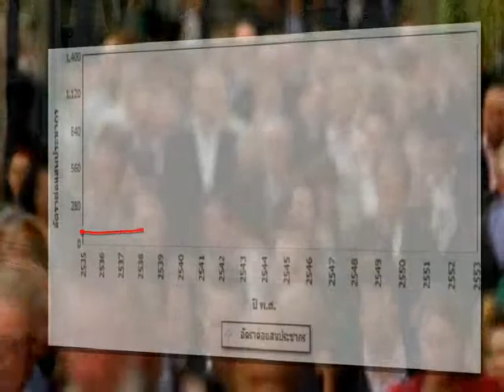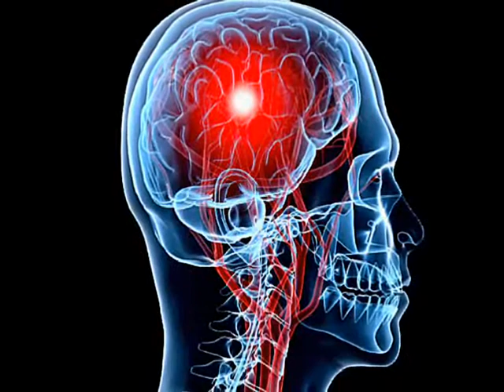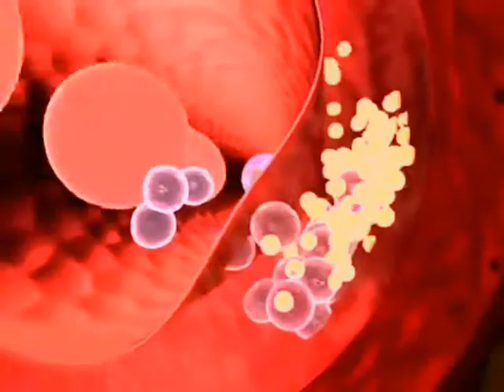โรคหลอดเลือดสมองตีบ อันตรายใกล้ตัว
รายการอาสาหาเรื่องน่ารู้
เรื่อง โรคหลอดเลือดสมองตีบ อันตรายใกล้ตัว
โดย นพ.พชร ลี้มิ่งสวัสดิ์ แพทย์ผู้เชี่ยวชาญด้านอายุรกรรมประสาทวิทยา
โรงพยาบาลรามคำแหง ออกอากาศวันที่ 26 กันยายน 2557